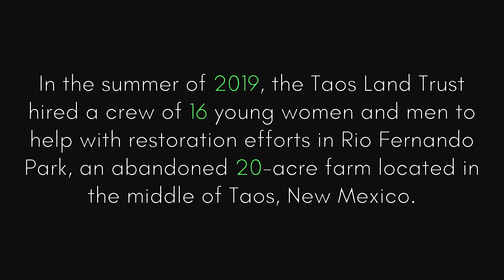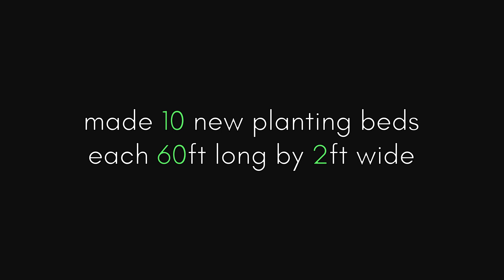Youth Conservation Corps - Taos Land Trust - 2019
Once again, we were able to hire a team of 16 Taos youth to help us with our restoration efforts at Rio Fernando Park in Taos. We purchased the land (an abandoned farm) in 2015 and immediately set out to restore the soils, wetlands and forests located on the land. Our goal is to turn these 20 acres into a public park for our community of Taos, New Mexico. For the second year in a row we were able to hire a Youth Conservation Corps crew to help us in our efforts over the summer. The YCC crew were all employed full-time  and received great educational benefits along with valuable work experience and a solid income. Our goal is to hire another crew for the 2020 summer! Thanks YCC!